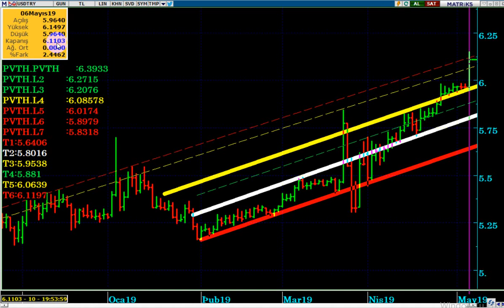DOLAR TL İÇİN ÇOK NET UYARIMDIR...!!! SEÇİMLER YENİLENECEK AMA ÇOK DİKKATLİ OLUNUZ...!!!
iSTANBUL  Seçimleri Yenilenecek, Dolar TL de İlk Tepki 6.15 e kadar geldi..!!!
Dolar TL İçin Kesin Olarak Uyarım :
Dolar TL de yükseliş ne kadar olabilir, kaç olur...?
Dolar TL İçin Çok Çok Dikkatli Olunmalı...!!!